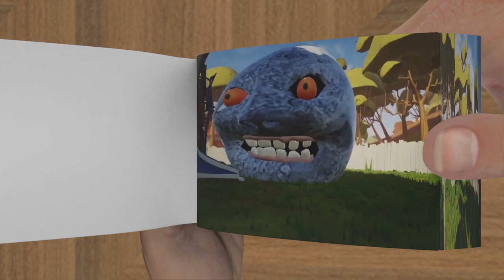Evolution of Lunar Moon - Flipbook Animation